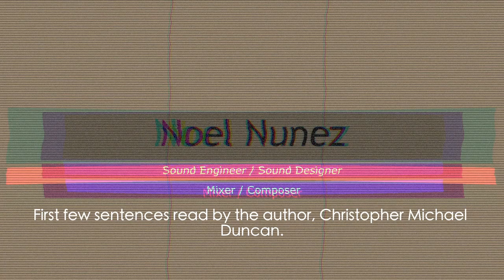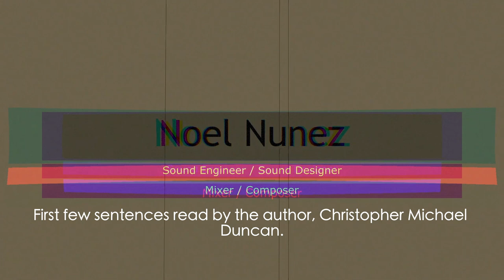You're Not Broken Demo Reel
First few sentences read by the author, Michael Christopher Duncan.